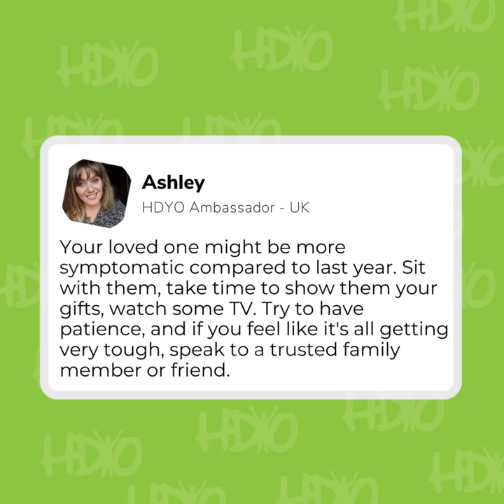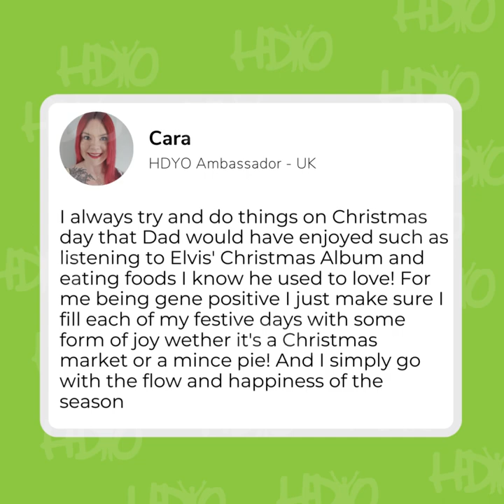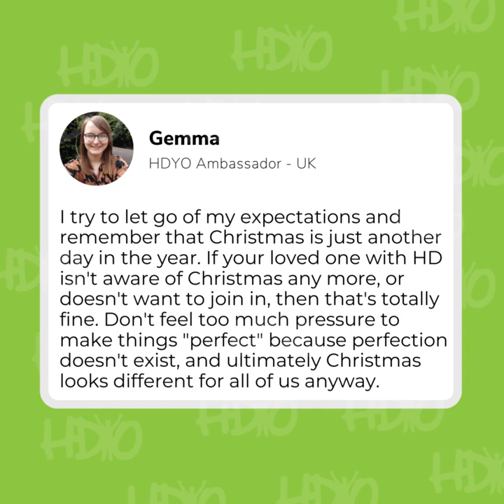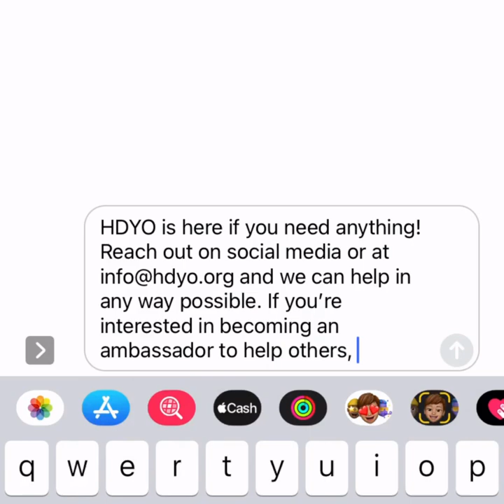Ambassador Top Tips - Holiday Season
The holidays can bring many emotions when you’re in a family impacted by HuntingtonsDisease. Some of our Ambassadors share their tips with helping as a caregiver and also taking care of their mental health needs.